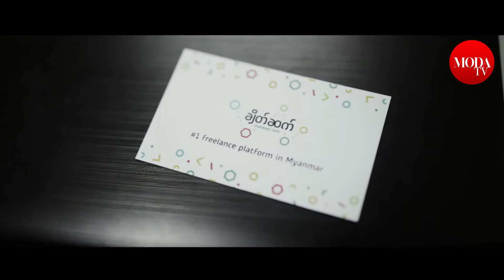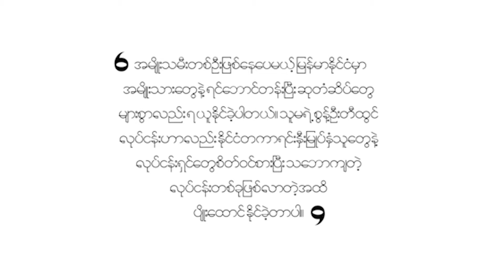MODA WOMEN_MARCH 2018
my previous work for MODA Magazine Myanmar as Videographer.